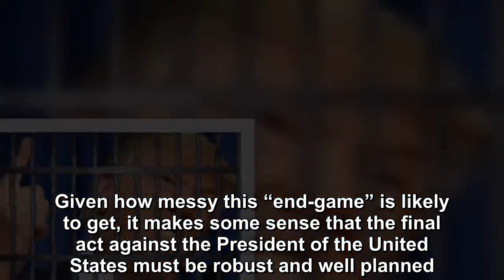What Donald Trump’s indictment and arrest are look like?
Have you ever daydreamed about Donald Trump being hauled out of the White House in handcuffs as a stoic Robert Mueller looks on? If you have, you’re n